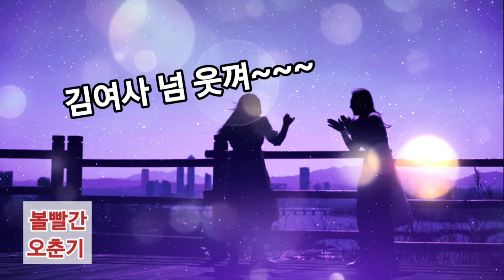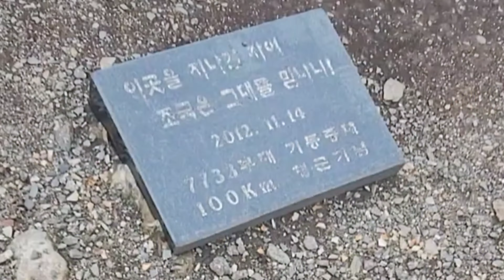죽을뻔 3분10초ㅡ내밑으로 다 조용히 해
인스타 대박 물구나무 서기 요가자세 한번 따라해보려다...ㅠㅠ
오랜만에 급요가는 역시 아니었어ㅠ
김여사 나이를 생각하시오~~~